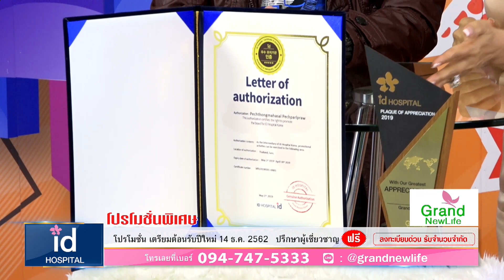เปิดรายได้หนัง THE CAVE “นางนอน” หลังดราม่าปะทุ คนดังวิจารณ์เดือด! Iเม้าท์มันส์คันปาก 29/11/62